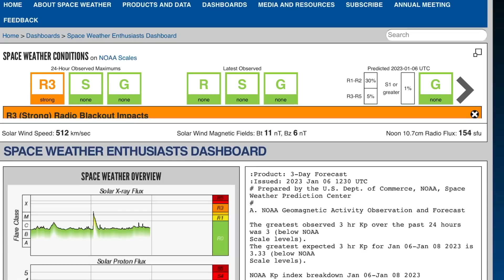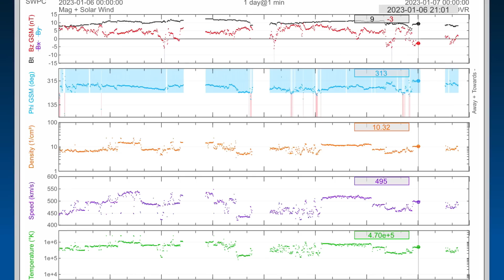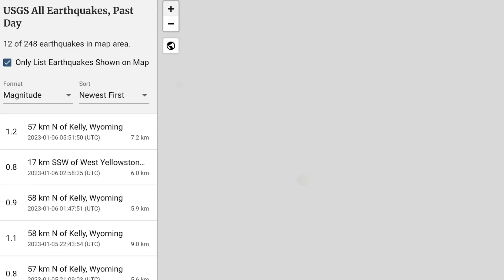Kilauea VOLCANO ERUPTS‼️ / X Class SOLAR FLARE‼️ / Yellowstone Earthquakes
January 6 2022

5 Day not so normal World Weather forecast. Plus a look at spaceweather for today.